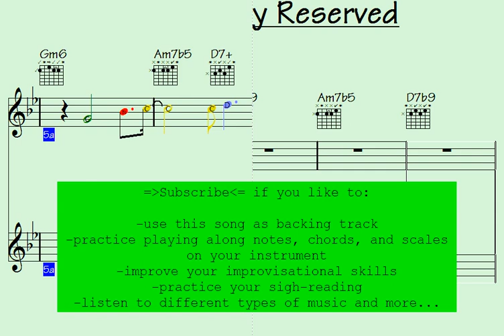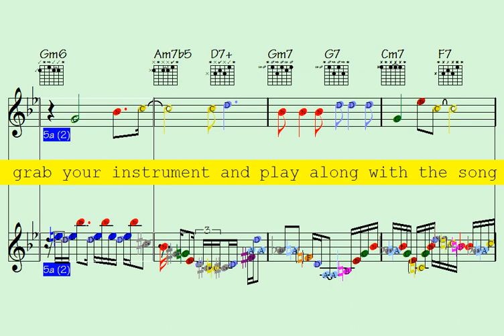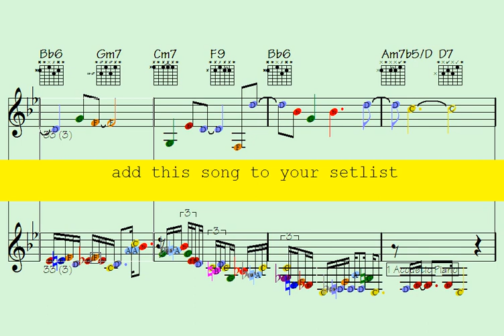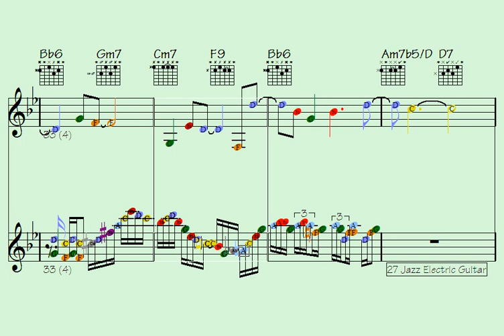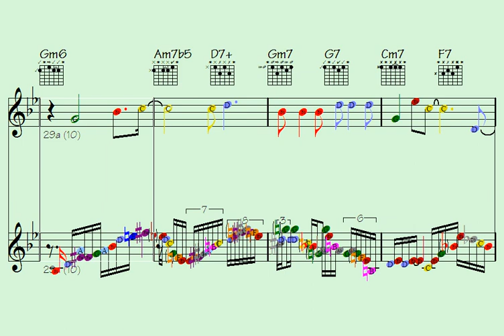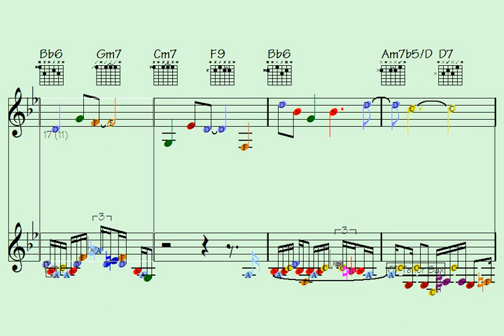🟥Infrequently Reserved (surprisingly idiotical grooves to learn the hard way) multi-instrument licks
Thanks for supporting my data file hosting/maintenance, here's the link to check out all data of this song: Infrequently Reserved (music sheet notation - transposable solos/licks in midi file - video to play along...)